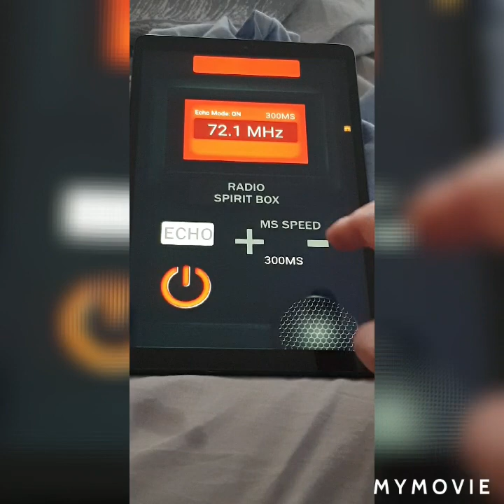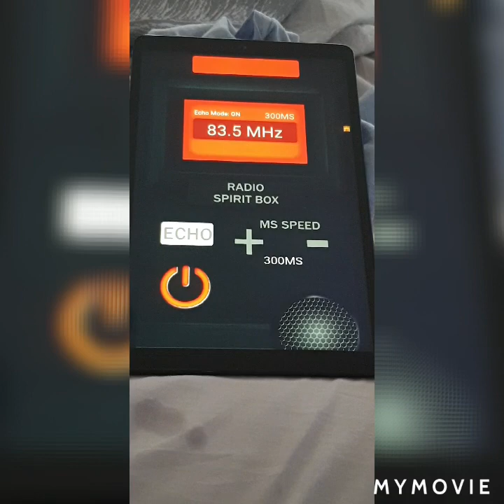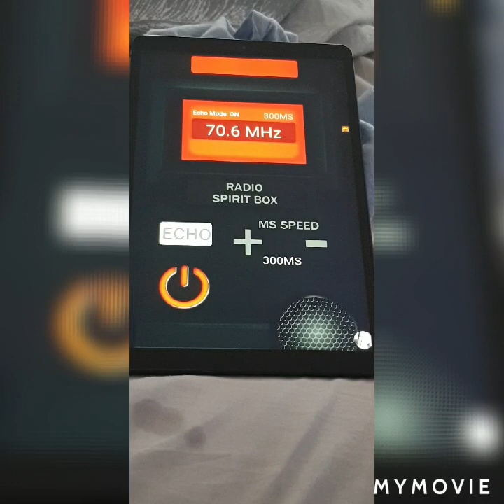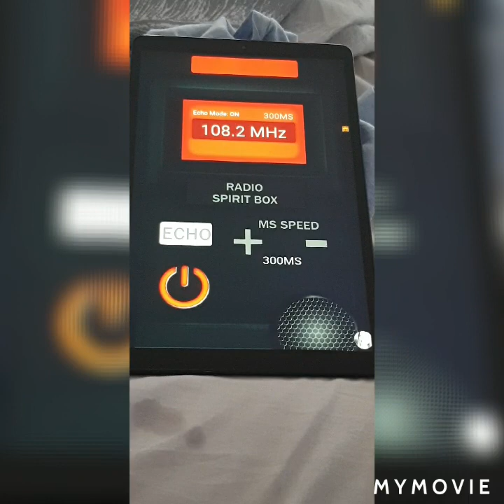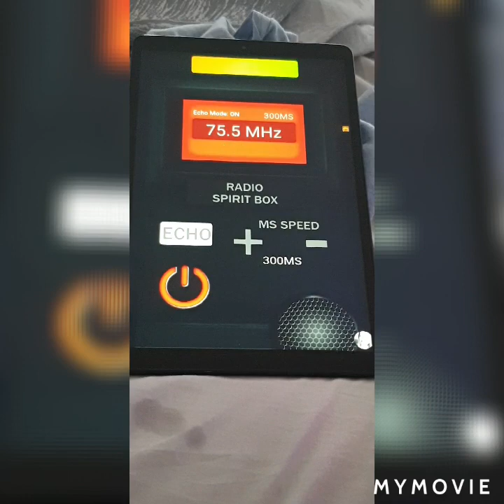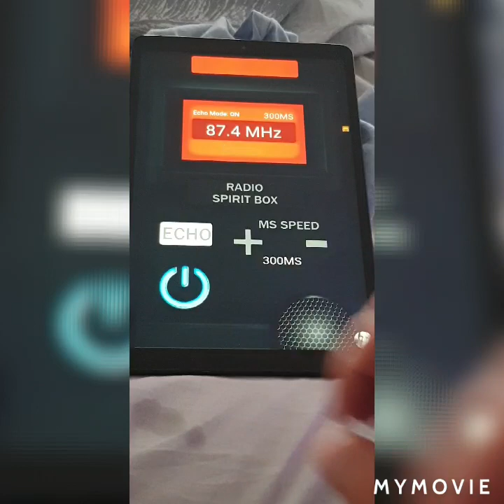Radio Spirit Box